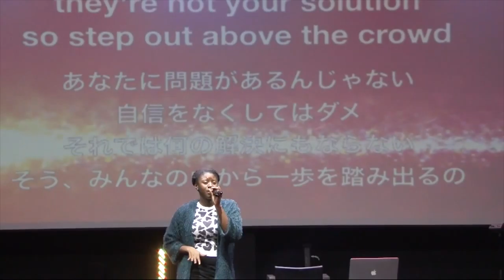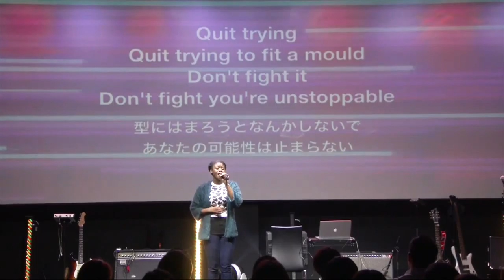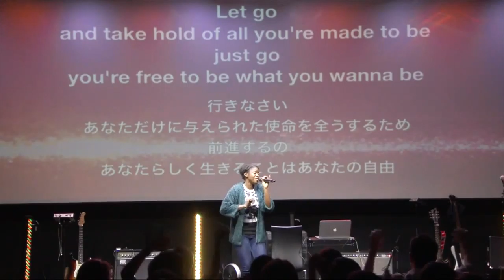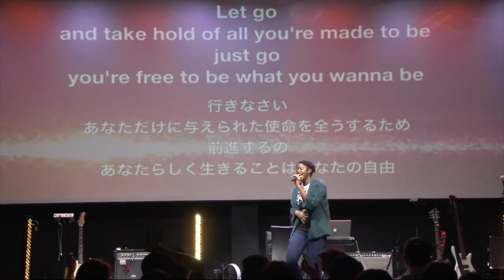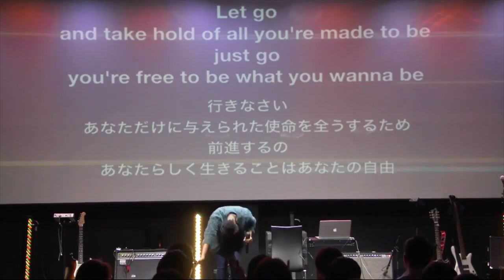[LONDON TEAM PERFORMANCE]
昨日のWNCの中でロンドンチームのGinaがパフォーマンスで
オジリナルソングを歌ってくれました!! 本当にとっても良い曲なので是非聞いてくださいね!!
いよいよ今週金曜日はロンドンチームのライブパーティーですね!!
大須観音駅近くの会場"名古屋インターナショナルレジェンドホール"で、19時開場19時半開演です!!
みなさんに会える日を楽しみにしています♪♪